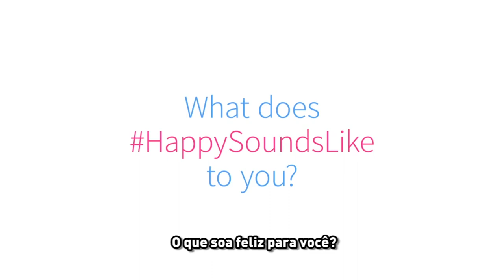HappySoundsLike Qual música te deixa feliz?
Qual música te deixa feliz?

Campanha global da ONU HappySoundsLike criará lista de músicas sobre felicidade. As músicas que melhor representam o sentimento de felicidade podem ser sugeridas por pessoas do mundo inteiro e serão incluídas em uma ‘playlist’ que será divulgada em 20 de março, Dia Internacional da Felicidade. Basta usar a hashtag HappySoundsLike ou visitar o